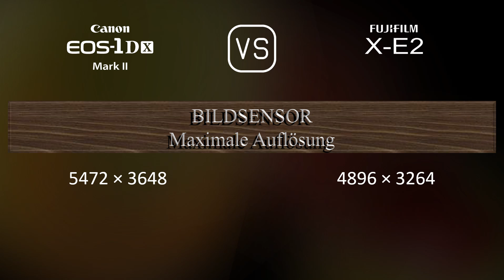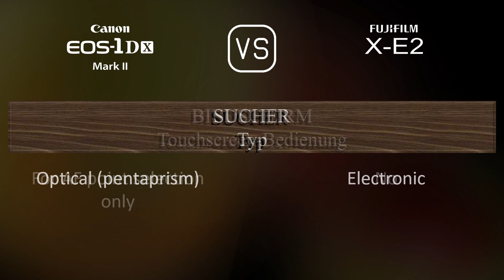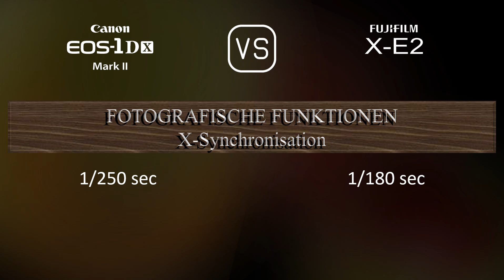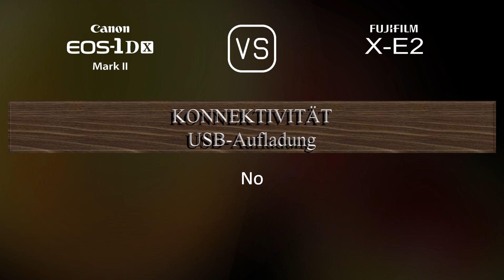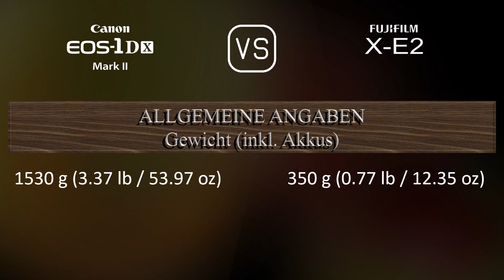Canon EOS-1D X Mark II vs. Fujifilm X-E2: Ein Vergleich der technischen Daten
Dieses Video gibt einen Überblick über die Canon EOS-1D X Mark II und die Fujifilm X-E2 in einem parallelen Technikdatenvergleich (comparison of specifications). Vielen Dank fürs Zuschauen.

00:25 EINFÜHRUNG
00:33 KAMERAGEHÄUSE
00:40 BILDSENSOR
01:01 BILD
01:16 OPTIK & FOKUS
01:41 BILDSCHIRM
01:58 SUCHER
02:13 FOTOGRAFISCHE FUNKTIONEN
03:06 VIDEOGRAFISCHE FUNKTIONEN
03:20 SPEICHERUNG
03:24 KONNEKTIVITÄT
03:49 ALLGEMEINE ANGABEN
04:07 SONSTIGE FUNKTIONEN